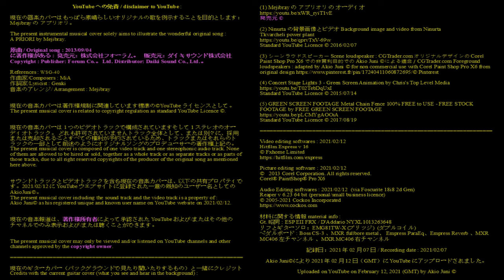【Mejibray】「アプリオリ」の ギターカバーを試しました 🎸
(利用可能な音楽パーティションはありません)

現在の器楽カバーはもっぱら素晴らしいオリジナルの歌を例示することを目的とします：Mejibray の アプリオリ 。
The present instrumental musical cover solely aims to illustrate the wonderful original song : A PRIORI by Mejibray.

原曲 / Original song : 2013/09/04
Copyright : Publisher: Forum Co.。 Ltd.
Distributor: Daiki Sound Co., Ltd.

References : WSG-40
作曲家/Composer : MiA
作詞家/Lyricist : Genki
音楽のアレンジ/ Arrangement : Mejibray

The present musical cover is related to copyright regulation as standard YouTube Licence ©.

現在の音楽カバーは1つのビデオトラックで構成されていますそして1ステレオのオーディオトラック。 どれも許可されていませんトラック全体として、または別々に、採用または売却されることすべての権利が予約されているため、トラックまたはそれらのトラックの一部として前述のようにオリジナルソングのプロデューサーの著作権上記の。
The present musical cover is composed of one video track and one stereophonic audio track. None of them are allowed to be hired or sold, together as a whole track or as separate tracks or as parts of those tracks, due to all right reserved copyrights of the producer of the original song as mentioned here above.

サウンドトラックとビデオトラックを含む現在の音楽カバーは、以下の共有プロパティです。2021/02/12にYouTubeウェブサイトに登録された一意の既知のユーザー名としてのAkioJuni©。
The present musical cover including the sound track and the video track is a property of : Akio Juni© as his registered unique and known user name on YouTube website on 2021/02/12.

現在のギターカバー（バックグラウンドで見たり聞いたりするもの）と一緒にクレジット
Credits with the current guitar cover (what you see and hear in the background) :

発売元 ©

(2) Ninurta の背景画像とビデオBackground image and video from Ninurta

(3) シーンラウドスピーカーScene loudspeaker : CGTrader.comオリジナルデザインのCorel Paint Shop Pro X6での非営利目的でのAkio Juni ©による適合 / CGTrader.com Foreground loudspeakers : adapted by Akio Juni © for non commercial use with Corel Paint Shop Pro X6 from original design Pinterest

(5) GREEN SCREEN FOOTAGE Metal Chain Fence 100% FREE to USE - FREE STOCK FOOTAGE by FREE GREEN SCREEN FOOTAGE

Video editing softwares : 2021/02/12
Hitfilm Express v 16

Picture editing software : 2021/02/12
Corel® PaintShop® Pro X6

Audio Editing softwares : 2021/02/12  (via Foscurite 18i8 2d Gen)
Reaper v 6.23 64 bit (personal/small business licence)

材料に関する情報 material info :
Gt. 昭男 : ESP EII FRX / D'Addario NYXL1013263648
リフとギターソロ：EMG81TW-X (ブリッジ)  (ダブルコイル)
ペダルボード : Boss CS-3 、MXR fullbore metal、 Empress ParaEq、Empress Reverb 、MXR MC406 左チャンネル 、MXR MC406 右チャンネル

記録日：2021年02月07日 / Recording date : 2021/02/07

Uploaded on YouTube on February 12, 2021 (GMT) by Akio Juni ©